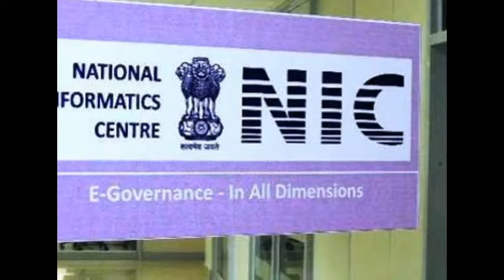SlideShowRastrapahyJi-MEETING-Inspired Teachers-Hon'ble Programes-THANKING...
Hon’ble President of India, Hon’ble Shri Pranab Mukherjee meeting the Inspired Teachers attending In-Residence programme for Inspired Teachers from Central Universities at Rashtrapati Bhavan on April 26, 2016 (thanking Hon’ble RastrapathyJi)-
AUGMENTING INVESTMENT IN RESEARCH IS NEED OF THE HOUR, SAYS PRESIDENT
The President met 13 inspired teachers from Central Institutions of higher learning who have been staying in Rashtrapati Bhavan under an in-Residence Programme from April 23 to 29, 2016.
Speaking on the occasion, the President said that these teachers were a truly talented and inspired lot who by their conviction, courage, knowledge and commitment to society had not only inspired themselves but were also igniting the potential of their students to help them make their contribution to the nation. The nation was therefore indebted to such inspired teachers. The President said that as Visitor to more than 114 institutions of higher learning, he has been emphasizing at every educational congregation on the need to improve the quality of education. He has been trying to find out as to how he can make his little contribution in raising the standard of quality of education in higher learning of this great country. Emphasizing on the importance of research and development, the President lamented that R&D expenditure as percentage of GDP is a mere 0.8% in India. Compared to that, it is 3.6% in Japan, 2.7% in the US and 2.0% in China. He said that augmenting investment in research is the need of the hour.
Secretary to the President, Smt. Omita Paul stated that if we do not have outstanding teachers, we will not be able to have good human beings. Teachers have a solemn duty to inculcate values and shape good character in their students.
The teachers who are staying at Rashtrapati Bhavan as part of the In-Residence programme for inspired teachers stated that this experience was truly enriching and they felt more confident about continuing to work in this direction. They were inspired to see many meaningful initiatives such as those for children, special children, senior citizens etc., in the President’s Estate and would like to take this spirit back to their respective campuses on their return. Through the programme they felt deeply honoured as it acknowledged the importance of teaching as a profession.
Chief Secretary, A&N Administration, Shri Anindo Majumdar inaugurating the three-day Beach Festival-2016 at Corbyns’ Cove beach on 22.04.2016 (ipdvn)!!! edweepNews, yenyesar globalmedias, @ World News, Blogger.E DWEEP I NEWSPAPER, @ google - already published @ ALL Official authenticataed Ids – thanking google !!!- THANKING DDK PORT BLAIR – thanking google !!!